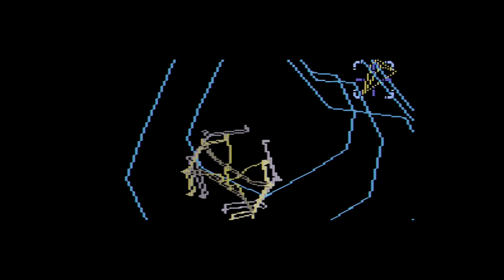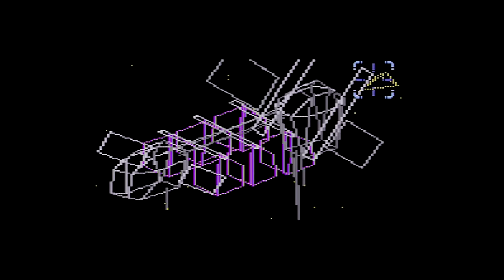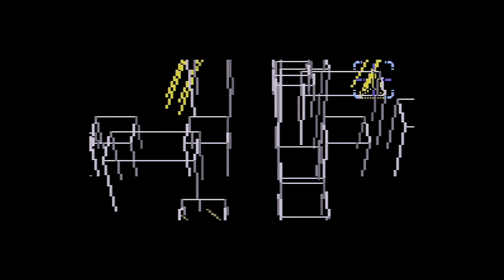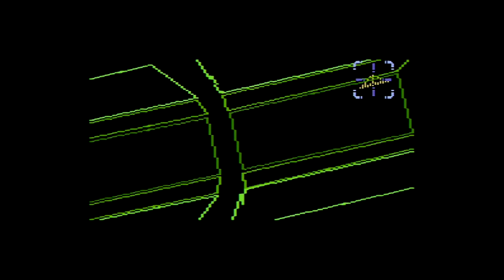EX-RANZA AKA Ranger X (1993) NO MISS Playthrough & Hidden Bonus Stage / SEGA Mega Drive / iPlaySEGA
Captured from real hardware via RGB and upscaled to 720p!